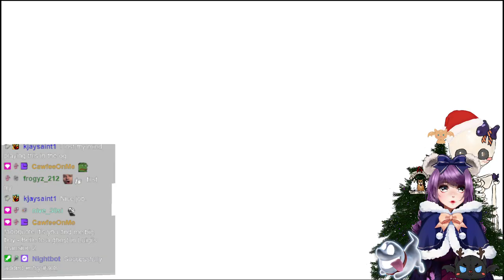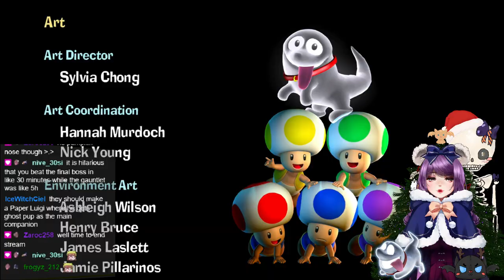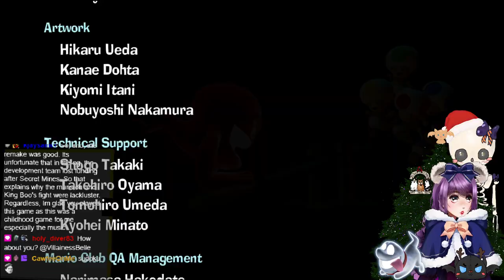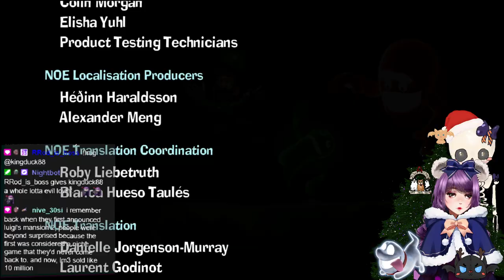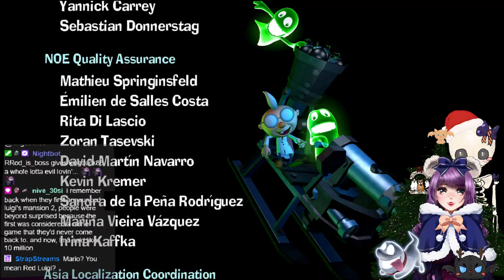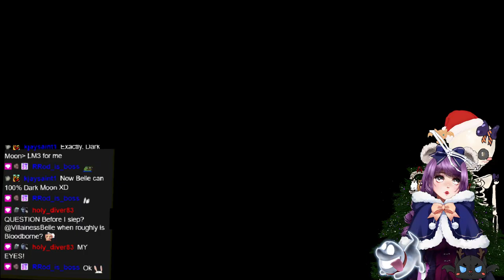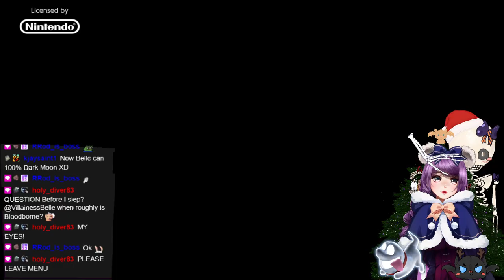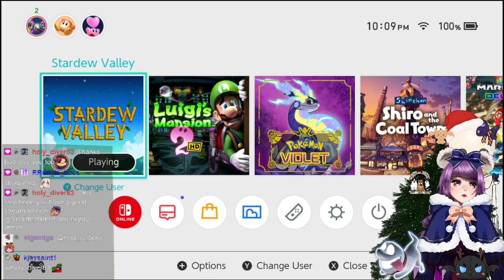Finishing off Luigi's Mansion 2! ⋆｡°✩👻 (part 3) + Spirit's Eve in Stardew Valley! (❁´◡`❁)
Streamed on 27th November, 2024

0:00 - Start Screen
11:28 - Chilling with Henchpeeps!
24:38 - Luigi's Mansion 2 gameplay
1:06:42 - Stardew Valley gameplay
1:55:54 - BRB (Belle gets cookies)
2:01:14 - Stardew Valley gameplay (continued)
4:10:47 - Ending Screen